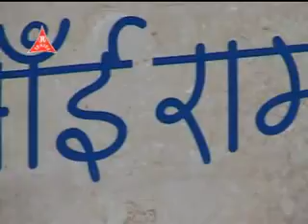shirdi mein charoin dhaam hai album tumhi to mere ram ho sai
bhajans from album tumhi to mere ram ho sai
singer mohamad salamat
producer raj rathod
director nirbhay chaudhary
music ghanshyam bhagat